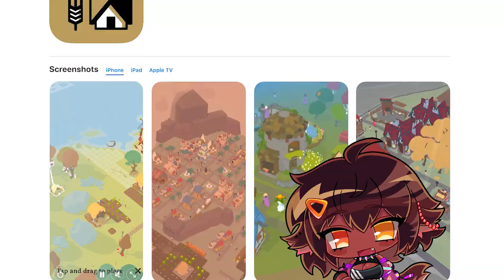Outlanders Game: The coziest and quaintest yet?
Outlanders is a Sim-like game city builder where you build a Scandinavian Village! Create your own town , solve puzzles! If you like The Sims , City Skylines this maybe the game for you to add to your cozy game collection!

Thanks to Outlanders for the review key. ALL OPINIONS ARE MY OWN:D